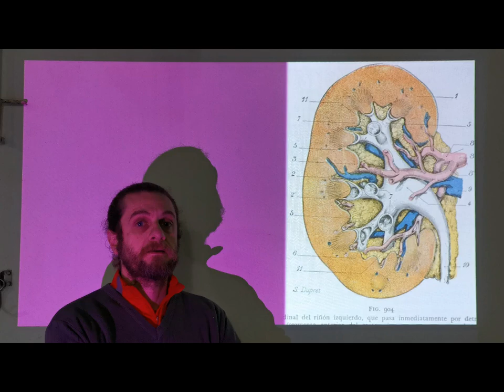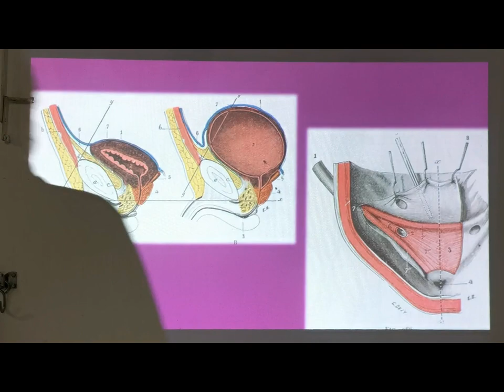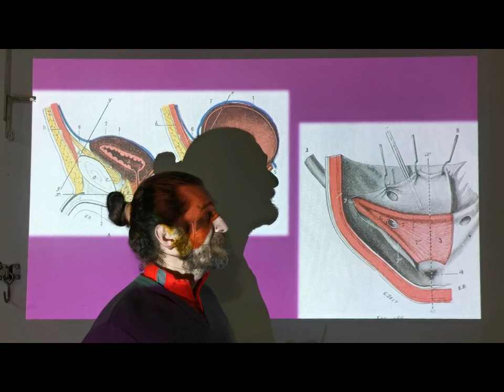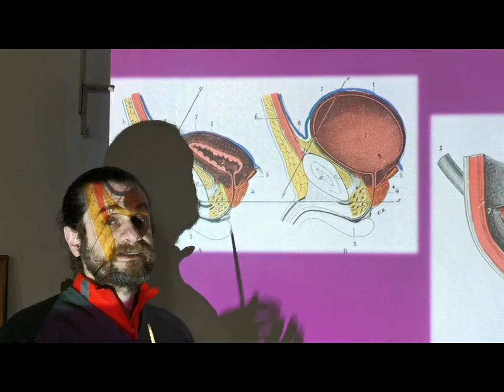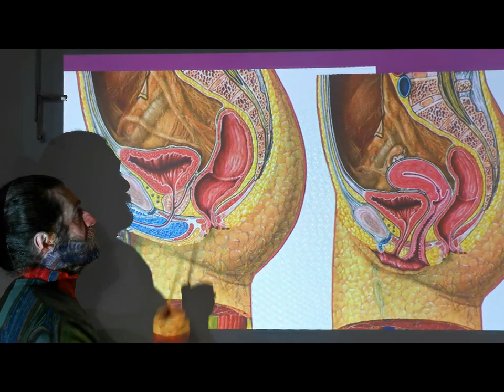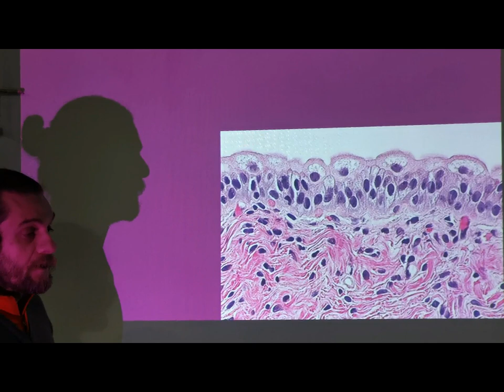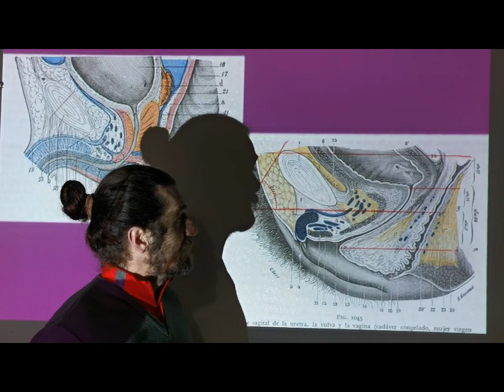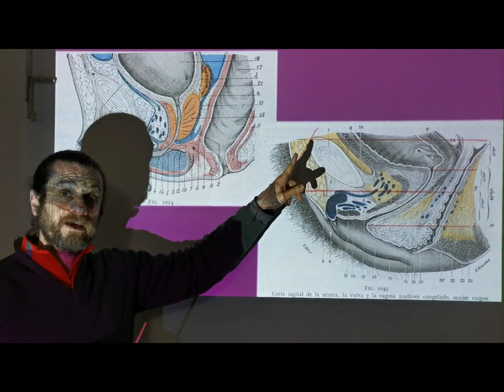Sistema Urinario 4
Teoría Sistema Urinario 4
Vías de conducción de orina

Francisco Speroni
Anatomía e Histología
Departamento de Ciencias Biológicas
Facultad de Ciencias Exactas